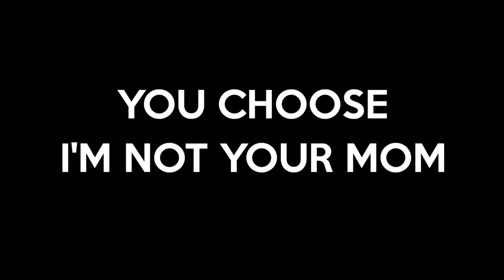The Wasted Potential of Supergirl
Supergirl is cool, I swear.